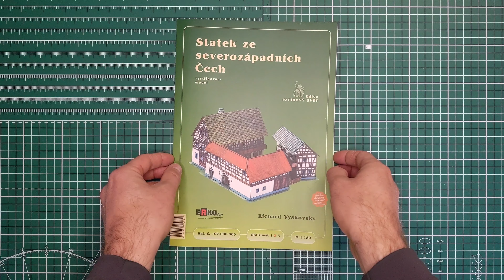Statek ze severozápadních Čech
Video náhled papírového modelu od vydavatele ERKOTYP.